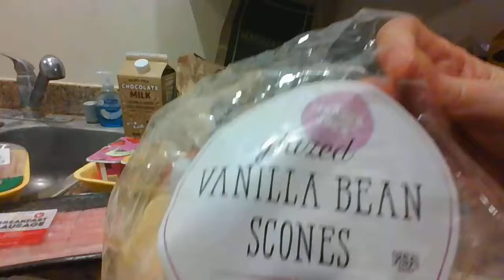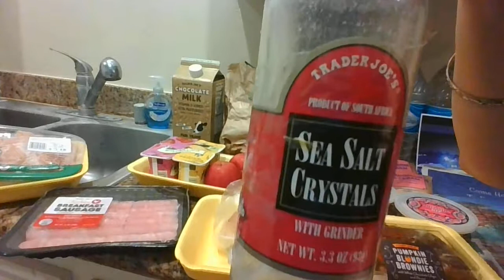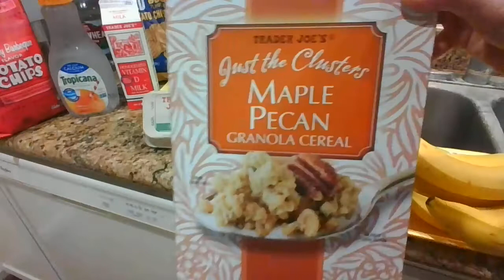Australian Parakeets Stars*Honoring Queen Elizabeth II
Welcome guys. Welcome angels. Thanks everyone for joining us. We appreciate your kindness & time. Have a lovely autumnal season.

Shalom. Baruch haba. Shalom aleichem. Happy rosh hashona & happy yom kippur to our Jewish communities, families, & friends. Mazal tov. Bauch hashem adonai. Smor al atzmekhah.  Have an Erev tov be mevorach.

In this video, we are doing a trader Joe's haul while watching a documentary & the news of the Funeral of Queen Elizabeth II at Westminster Abbey, & King Charles III speech. So we honored Queen Elizabeth II by having what our English friends from England call "Fish & Chips" , "Scones" , & a Taylors & Harrogate Irish breakfast black tea from the United Kingdom approved with a seal from the Queen Elizabeth II & Prince Charles who is now proclaimed King Charles III. Queen Elizabeth II lived an exemplary life of duty, family, & service to country. Queen Elizabeth II was known as the Most Excellent Monarch, the most high,  & sovereign of the most Noble Order of the Garter. She is one of the longest reigning monarch. She will be missed by everyone around the world. Congratulations to Queen Elizabeth II for 70 glorious reign in England, UK, Great Britain, Northern Ireland , & the Commonwealth. Rest in peace Queen Elizabeth II ( 4/1926 - 9/8/2022). Heartfelt condolences to England from California & from our channel. It is officially the end of the Elizabethan Era & the beginning of a new era of a new monarch, the King Charles III.